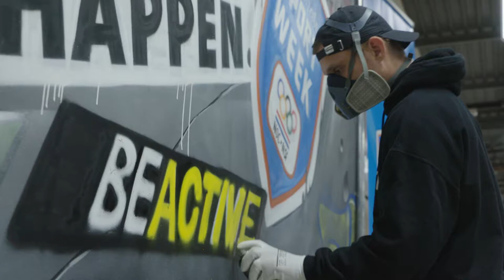Compilatie Nationale Sportweek 2017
De 14e Nationale Sportweek zit erop. Oproep aan iedereen: blijf lekker genieten van sport! Check hier de compilatievideo met oproep van sportpromotors Annamarie Thomas en Mieke Cabout.